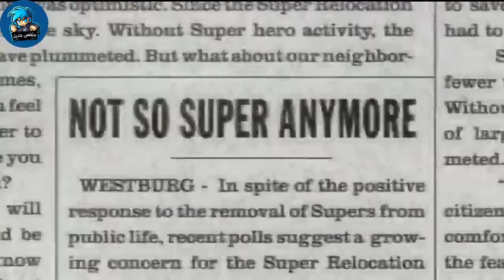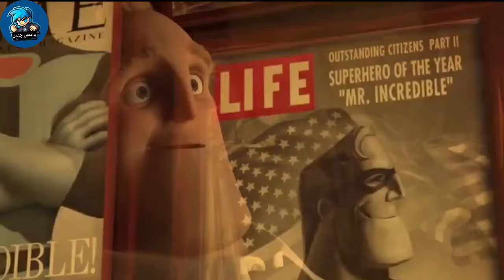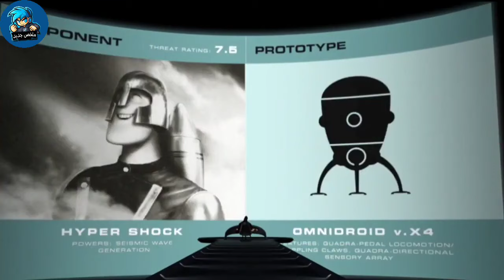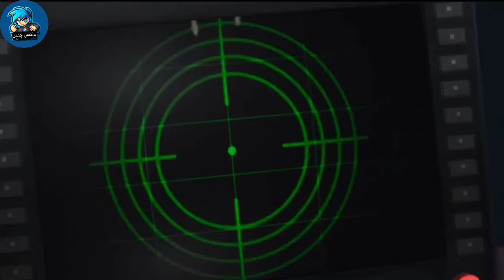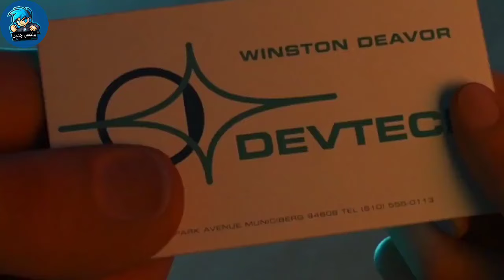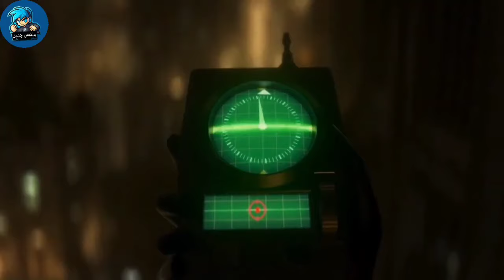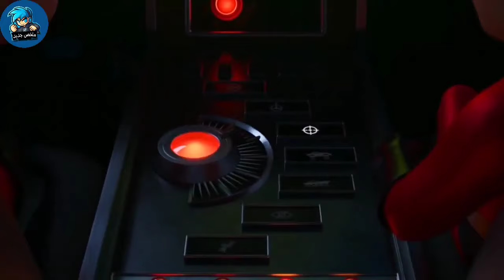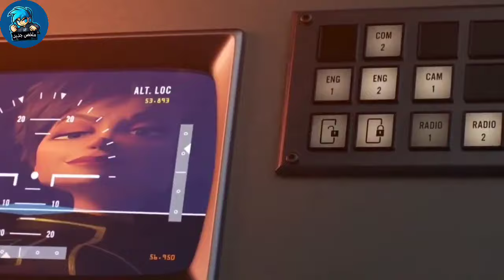عيلة عندهم قوه خارقه ولكن بيستخدموا قوتهم بطريقة غير قانونية | ملخص فيلم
ملخص انيميشن
افلام كرتون
ملخص افلام انمي
افلام انمي
افلام انميشن
افلام انمي مدبلجة بالعربية
ملخص انمي
ملخص كرتون
ملخص انيميشن
ملخصات افلام
ملخص فلم
ملخص الافلام
تلخيص افلام انمي وكرتون
مراجعة فيلم
ملخص أفلام كرتون
 افلام ملخصة
 ملخص افلام كورية
مسلسل كوري
مسلسلات كورية
 افلام كورية
 فيلم كورى

تلخيص افلام انمي في كلمة ونص من مختلف انحاء العالم في دقايق بسيطه , لتوفير الوقت والاستماع بالشرح البسيط ل الافلام والمسلسلات والانمي والكرتون .

ملخص فيلم أبطال خارقون
ملخص فيلم  الخارقون الجزء الاول
ملخص فيلم  The Incredibles
 فيلم رسوم متحركة من إنتاج شركة بيكسار وتسويق شركة والت ديزني تدور احداث الفيلم حول (بوب بار) المعروف أيضًا باسم مستر (إنكريدبل) وزوجته (هيلين) المعروفة باسم (إيلاستي جيرل) من أعظم وأشهر محاربي الجريمة ضمن زمرة الأبطال الخارقين. يقوم الثنائي دومًا بإنقاذ الحيوات ومحاربة الشر يوميًا، ولكن بمرور السنين يكون عليهما أن يتخفيا وراء شخصيات عادية وعيش حياة طبيعية قدر المستطاع بصحبة أولادهم الصغار، يرغب بوب في العودة إلى حياة الأبطال الخارقين، ولكن تلك الرغبة تقوده إلى طريق شائك، ويكون على الأسرة الصغيرة أن تتحد من أجل مواجهة الخطر المحدق.